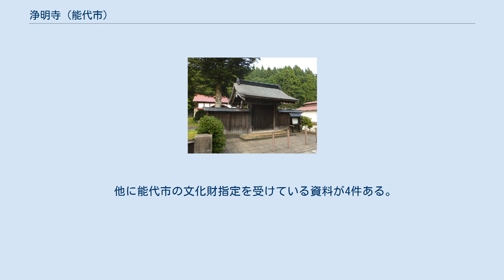浄明寺 (能代市)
浄明寺（じょうみょうじ）は秋田県能代市檜山字檜山町に所在する真宗大谷派の寺院。
山号は善城山。
 永正年間（1504年-1521年）に創建された檜山安東一族ゆかりの寺院。
開祖の西道は、安東一族出身といわれる。
また、四世成就坊は秋田実季の次男だとの記録がある。
 浅利勝頼の首塚がある。
勝頼は、兄浅利則祐と対立して安東愛季と内応して1562年に兄を扇田長岡城において自害に追い込み、比内郡地方の領主となったが、愛季に信頼されず、1583年に愛季に檜山城に招かれたところを松前慶広に殺害された。
 山門は安東氏の居城檜山城より移築されたという伝承があり、従前より「城下がりの門」と呼ばれていた。
切妻造の一間薬医門で、屋根は当初こけら葺であったという。
現在は鉄葺である。
1995年（平成7年）に解体保存修理工事がおこなわれ、その際、部材より「寛永11年」（1634年）の墨書銘が発見され、江戸時代前半の建立であることが判明した。
しかし、建造年代の判明した門としては東北地方でも古いものに属し、桃山様式を残す薬医門として貴重な遺構である。
1987年（昭和62年）3月17日、県の有形文化財に指定されている。
 他に能代市の文化財指定を受けている資料が4件ある。
 慶長11年（1606年）、五世浄法の安置。
像高60cm、伝安阿弥作。